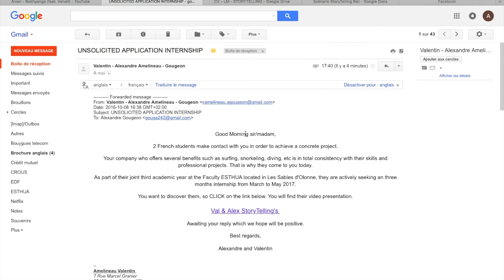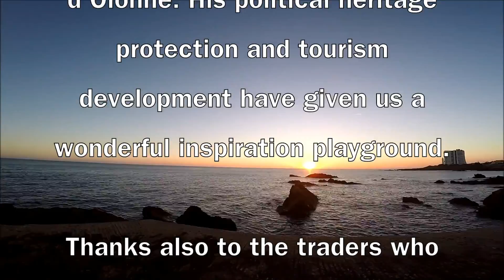Storytelling Video - Looking for an internship in Indonesia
Looking for an Internship in Indonesia, at Bali. By Amelineau Valentin and Gougeon Alexandre

Subtitles by languages available at the bottom right of the video
Sous titres par langue disponibles en bas à droite de la vidéo